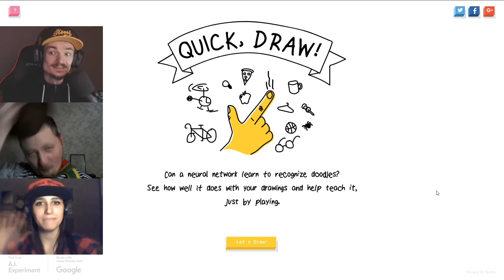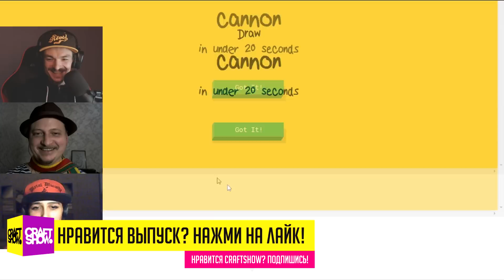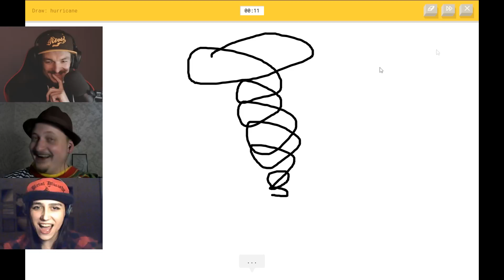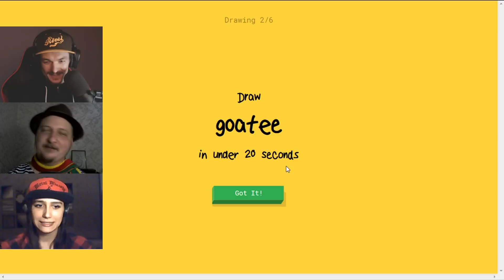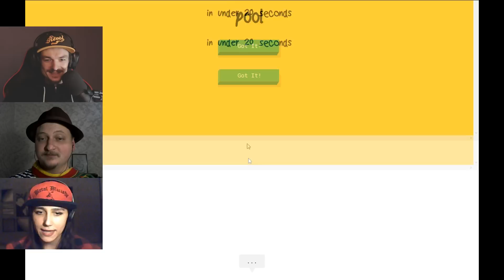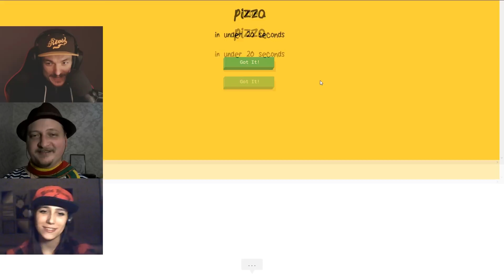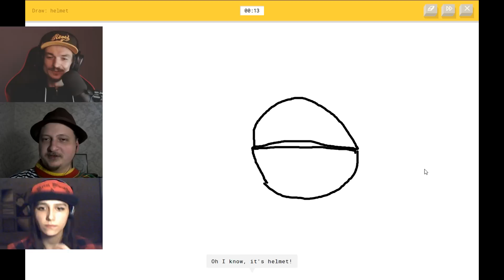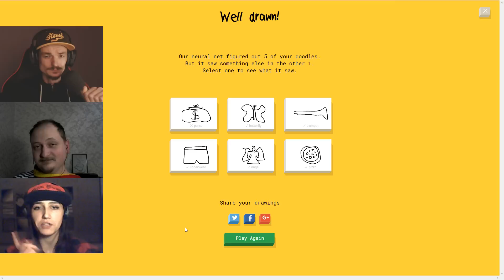ЧП: ПОРИСУЙКА с Рамоном, Ричем и Тюной (Quick, Draw!)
Нейронные сети Google против CraftShow. Кто лучший художник? Поехали!

А/Я: 71504 Украина, Запорожская обл., а/я 526, Шигин Вячеслав Сергеевич

Audionatix.com - Panama Hat
MJRamon - Escape Plan Omega